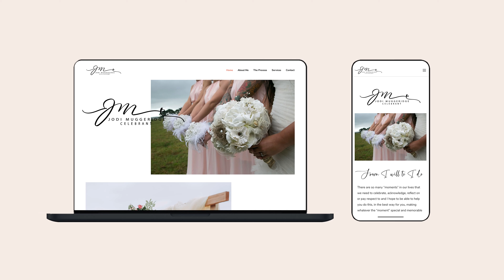Website design in Los Angeles that is extraordin-hare-y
Attract fresh clientele, display your company’s achievements, and bolster your credibility through show-hopping website design. Our burrow of designers focus on crafting user-friendly, compelling online interactions that generate interest, leads, and conversions for businesses throughout Los Angeles.

Want to get a free proposal? Or just show us pictures of your cat?
Get in touch and let’s make something great together.